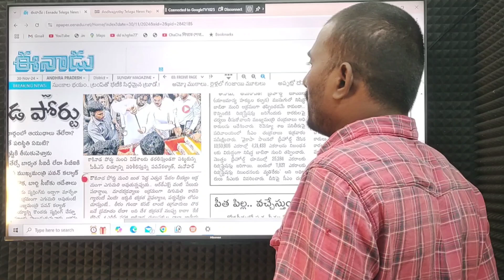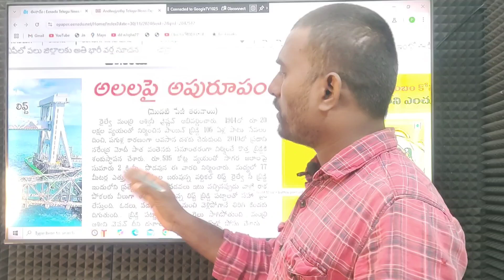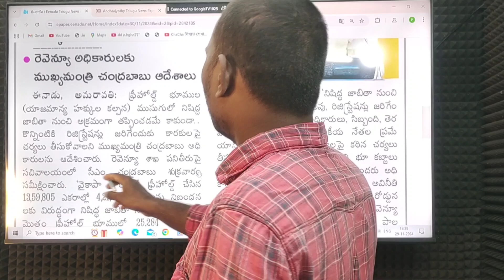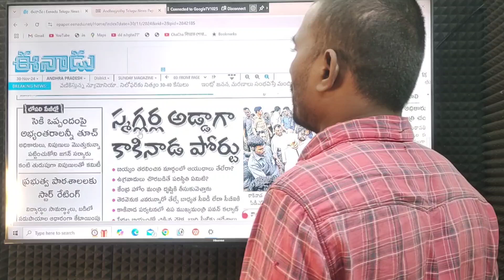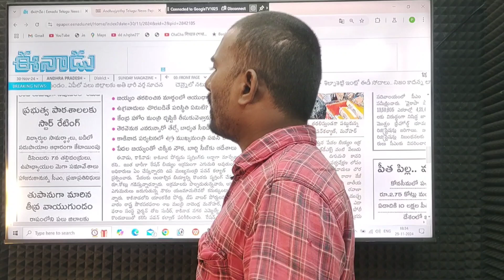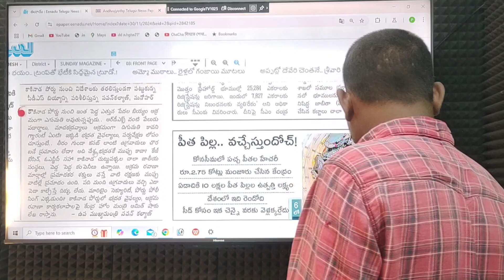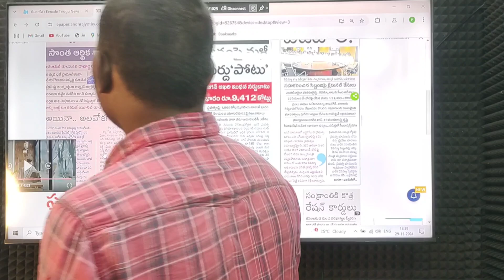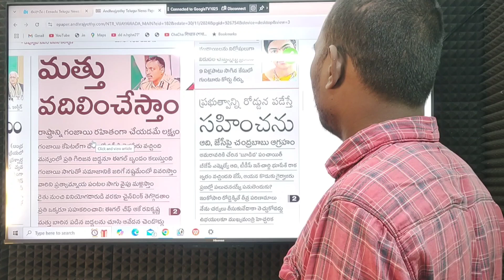రేషన్ బియ్యం అక్రమ రవాణా పై డిప్యూటీ సీఎం సీరియస్ ll 30th November 24 NewsPaper'sAnalysis.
రేషన్ బియ్యం అక్రమ రవాణా డిప్యూటీ సీఎం సీరియస్ ll 30th November 24 NewsPaper'sAnalysis.

No matter how many political analysis channels there are in the state. VishnuMediaTelugu  channel is the one you can watch with peace of mind.. We have established this channel to provide it as it is without any impurities. This is the only channel that takes a close look at the political happenings in the state, searches all angles and analyzes the latest issues.